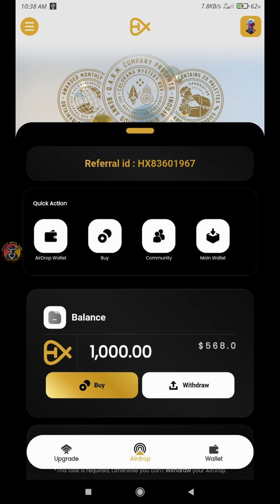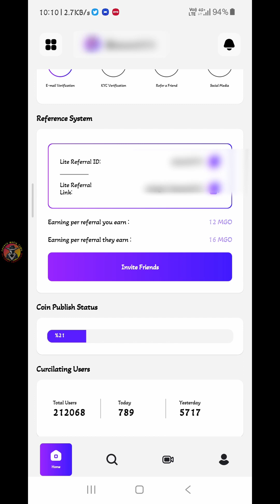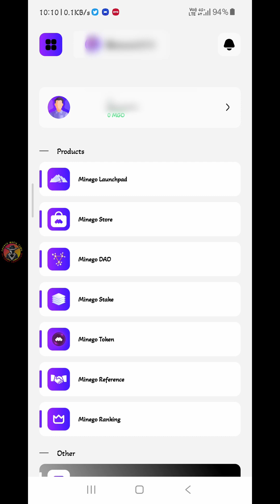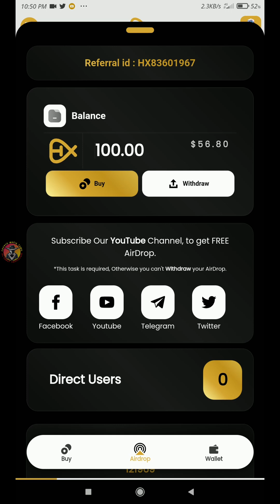Claim $500 Worth Airdrop Instantly🤑|HXC Wallet Airdrop💥|No Task No Investment🔥|Tamil Crypto Airdrop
HI FRIENDS THIS VIDEO IS ABOUT HXC WALLET AIRDROP.